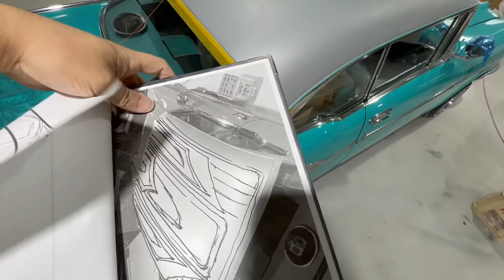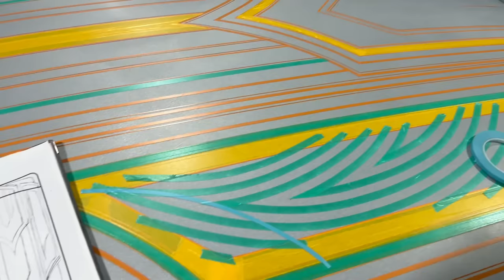1957 Chevrolet Bel Air CUSTOMPAINT Lowrider pattern paint job Candy paint & Metalflake